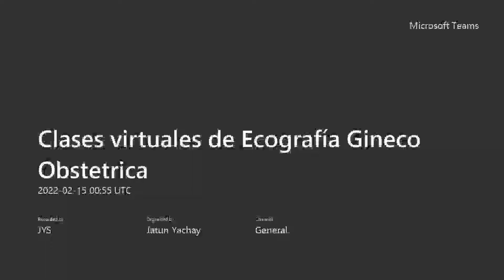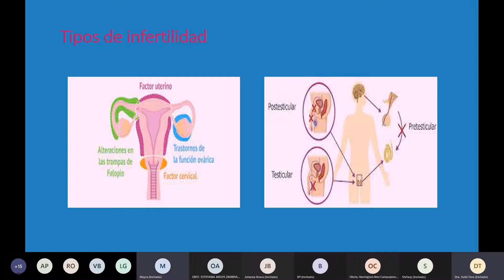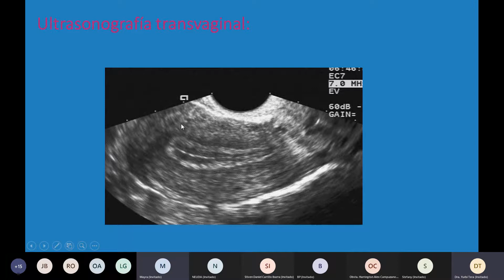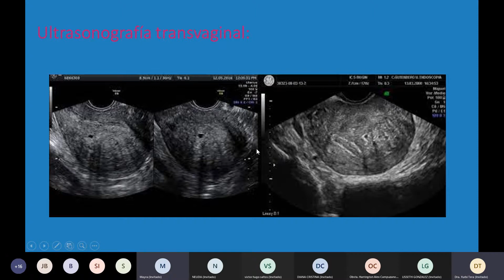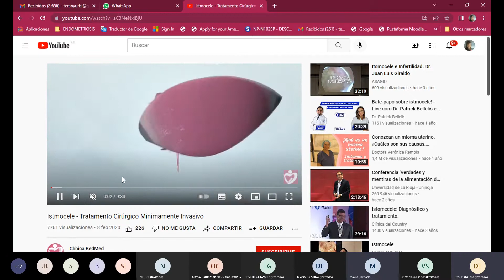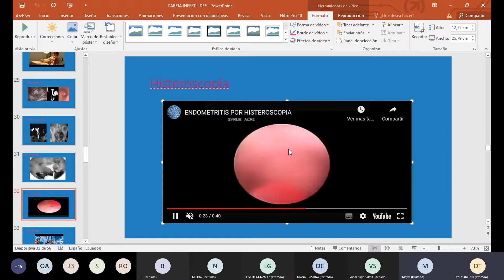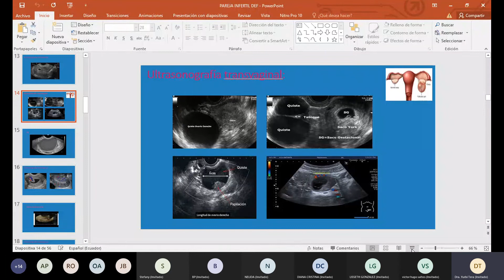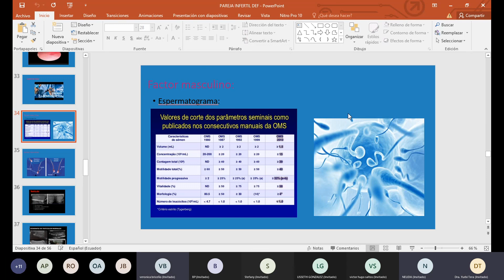DIPLOMADO UNIVERSITARIO EN ECOGRAFÍA CON MENCIÓN EN GINECOLOGÍA Y OBSTETRICIA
DECIMA TERCERA CLASE